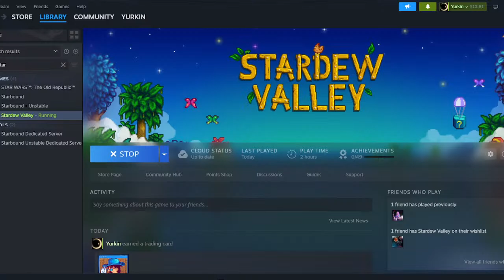We Playing Some Stardew Baby!